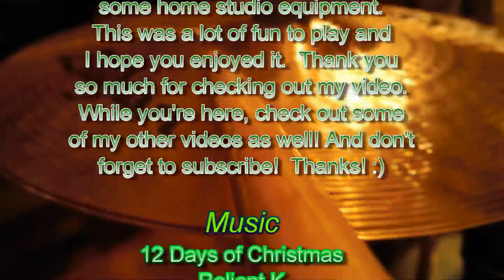C.D.Ingalls - 12 Days of Christmas - Relient K (Drum Cover)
12 Days of Christmas
Relient K
First and foremost let me just say a big THANK YOU for checking out my video.

In spirit of Christmas, I thought I would do a Christmas song..sorry I didn't throw on a Santa hat or decorate the area for Christmas, I honestly didn't think about it.  I was strapped on time to record it so I was just focused on practicing and recording as quickly as possible.  It's the thought that counts right?  Anyways, I don't know what made me think of this song but this is what came up and I went with it.  I'd say I'm pretty happy with it overall, hope you guys like it! :)
Everything I do is a result of a one shoot through recording.  All that I play is improvisation.  What you see and hear is exactly how I did it.  I call this a drum cover but it's not really much of a cover.  It's essentially just me having a jam session to music on my computer.  Hope you guys enjoy the vid.  Leave some feedback!  I'm all about feedback!

EQUIPMENT:
PV14 USB mixer
Carvin drum mics
MXL Condensor mic (overhead)
SM57 On Ride Cymbal
HP DV6T Laptop
Sony Bloggie Camcorders

DRUMS:
-Sonor Force 3007 Limited Edition
-Zildjian ZXT 20" Ride
-Zildjian ZBT 18" Crash Ride
-Avedis Zildjian 16" Crash
-Zildjian ZHT 16" Crash
-Zildjian ZBT 13" Hi-Hats
-Really old Zildjian 12" splash
-Inverted Mixed Stacker
-Powerstroke 3 Bass Drum Head
-Remo Pinstripes on Toms
-Remo Emperor X Snare head
-Pearl P902 Double Bass Pedal

PROGRAMS:
Audio Recording/Editing-Audacity
Video Editing-Power Director 9